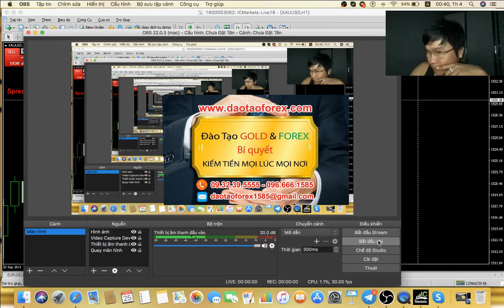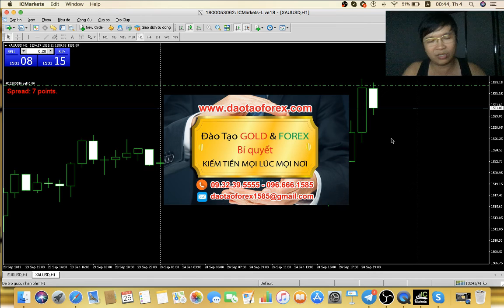CHUYÊN GIA FOREX KẺ NÀO GIÁM CHỨNG MINH GIAO DỊCH LIVE NHƯ THẦY TRẦN QUỐC MINH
Thĩ trường Forex nham nhảm những chia sẻ Forex, từ kiến thức Forex cho đến mọi giá trị tất cả đều nói rằng thành công, cũng như đạt được mức lợi nhuận ổn định trên thị trường Forex. Nhưng thực tế nhà đầu tư Forex đã bao giờ thấy được những chia sẻ Forex ngoài kia, cũng như những giá trị mà những kẻ đang rao giảng với nhà đầu tư Forex có giá trị thực tiễn, và kết quả để chúng ta nhìn nhận và đánh giá hay chưa?

THẦY DẠY FOREX NÀO GIÁM TRADE LIVE ĐƯỢC NHƯ TRẦN QUỐC MINH

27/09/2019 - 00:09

Nhà đầu tư Forex phải hiểu rằng: Mọi giá trị chia sẻ Forex, tất cả đều phải được chứng minh rằng người đứng rra chia sẻ Forex đó tạo ra được lợi nhuận thực tiễn trên chinh thị trường đó, chứ không phải cứ vớ lấy là chia sẻ Forex là nhà đầu tư Forex lao vào.

Thành công hay thất bại trên thị trường Forex, sẽ là những góc cạnh khác nhau trên thị trường Forex, và điều này sẽ là những góc độ chia sẻ Forex khác nhau để chúng ta là những nhà đầu tư Forex nhìn nhận và đánh giá cho từng chặng đường mà bản thân sẽ phải trải qua.

Bản thân nhà đầu tư Forex muốn thành công trên thị trường Forex, chính nhà đầu tư Forex phải nhìn nhận đánh giá được đâu là giá trị chia sẻ Forex đúng trên thị trường Forex này, chứ không phải chúng ta cứ lao vào thị trường Forex, và đâm đầu vào những chia sẻ Forex mà ngay cả thằng chia sẻ Forex nó còn không có khả năng giao dịch trên thị trường Forex.
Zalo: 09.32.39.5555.